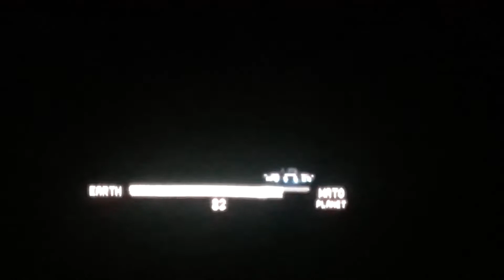130507 B A P COMA + PICTURETIME B A P LIVE ON EARTH LA